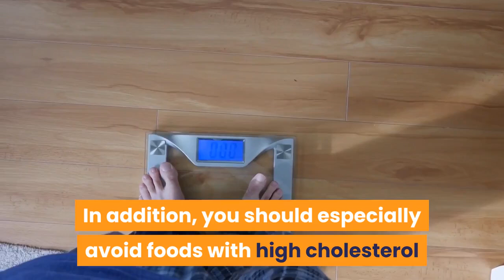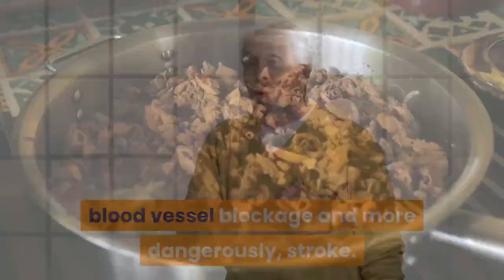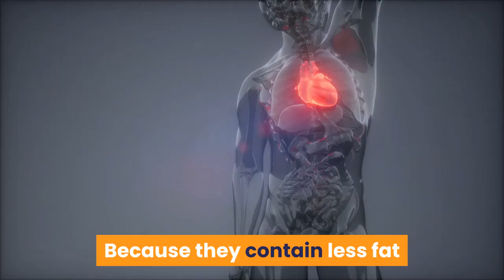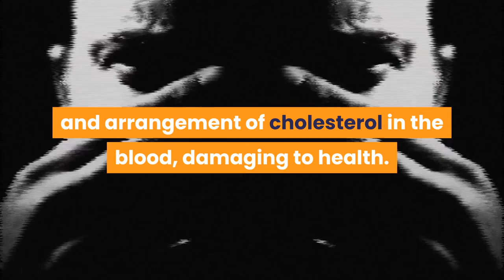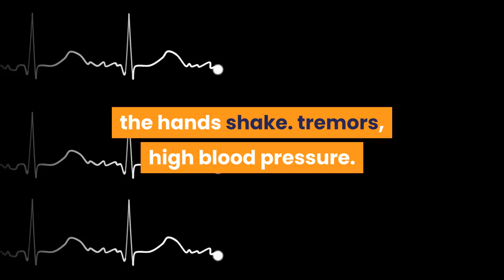Lower~Reduce~Cholesterol~Clogged Arteries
Lower~Reduce~Cholesterol~Clogged Arteries, video is to share information regarding health. Cholesterol is a fat-like substance found in all the cells in your body. The body needs some cholesterol to produce hormones, vitamin D, and nutrients that can help food digestion. Our body produces the amount of cholesterol it needs. Lower~Reduce~Cholesterol~Clogged Arteries

Factors that may cause high blood cholesterol: smoking, an unhealthy diet, lack of exercise, health conditions like high blood pressure and diabetes. lower, reduce, cholesterol, clogged arteries, how to lower cholesterol.  Apples are high in fiber and bananas are high in potassium.

10 TIPS TO HELP REDUCE CHOLESTEROL
1. Lose weight
2. Eliminate trans fats
3. Increase soluble fiber
4. Choose healthier fats
5. Control alcohol you drink
6. Consider The Mediterranean Diet
7. Consume foods rich in omega-3 fatty acids
8. Eliminate sugar and refined carbohydrates
9. Avoid foods and drinks high in sugar and carbohydrates
10. Monitor Intake of red meat, fried foods, cheese, butter, oils, and nuts.

clogged arteries, unclog  arteries, clean arteries, blocked  arteries, how to clear clogged  arteries, clogged arteries, how to unclog arteries, how to unclog arteries, how to unclog arteries plaque